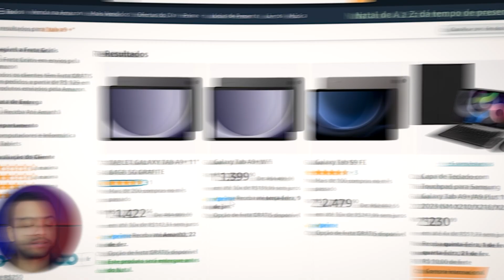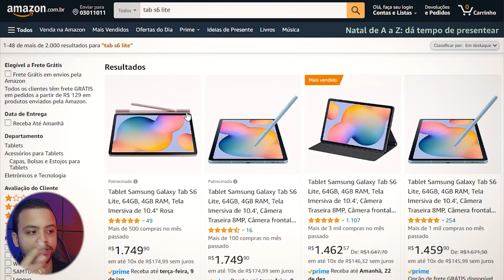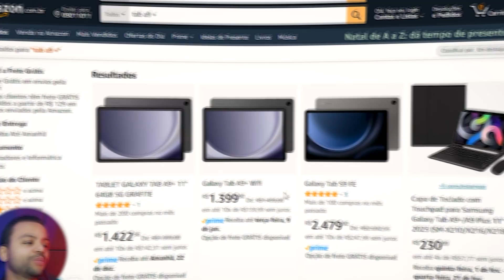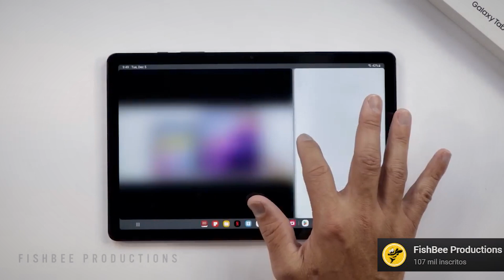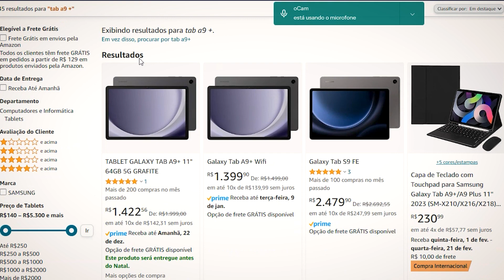Samsung Tab A9+ - O tablet com maior custo beneficio da Samsung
✔️Adquira com Segurança (SEM TAXA)  em até 10x sem juros⬇️⬇️

❤️‍🔥Tab A9+ ⬇️
SM-X216 : Wifi + 5G

SM-X210: Só Wifi ➽